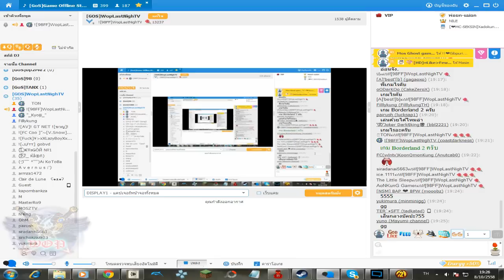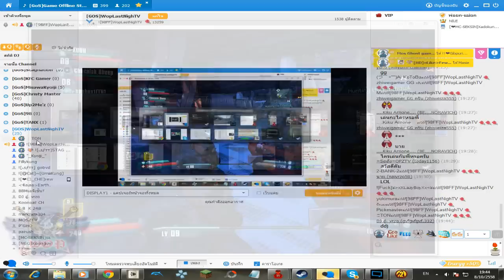(Wln.TV)ลุงว้อบเมเปิ้ล Borderlands2 - [GOS] WopLastNighTV #3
Spooney KeyStore
เข้าร่วม Fullscreen